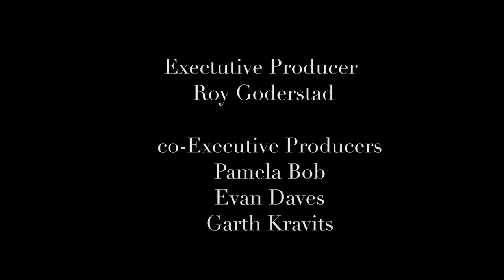"Livin' on a Prairie" Episode 6 'Ladies Night'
A familiar bar tender helps Pamela overcome her fears, and a Drag Nellie inspires her. What more could a girl ask for?
Livin’ On a Prairie” is a 6 episodic short comedy written and starring Pamela Bob, and co-produced with Bob and Cut&Dry Films.

We are introduced to Pamela, a woman in her late 30s, socially awkward, misunderstood and stuck in a world that is going on without her. Her only escape to solace, safety, nurturing and love is also the same crutch that prevents her from connecting to the rest of the world: Little House on the Prairie.

She is an uber fan of the un-coolest TV show of the 1970s-early 1980s, and yet its simple messages of community, family and unconditional love is her drug of choice.

This is a show about being in recovery and rejoining life.
"Livin' On a Prairie" was an official selection for the Tribeca TV Festival and Winner of the Best TV/WEB series for the IndieFEST, Hollyweb, LAIFFA, Best Shorts and Paris Lift-Off Global Network Festivals. Bob also won Best Actress for the Los Angeles Independent Film Festival.

for all information, and to watch the series. this finale of this short series, Mary takes Pamela out to enjoy herself.